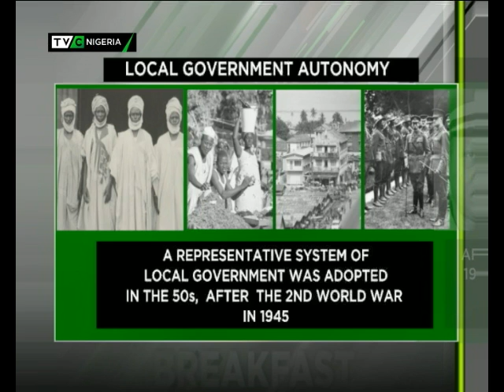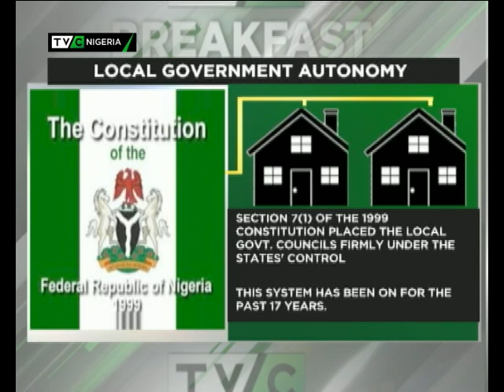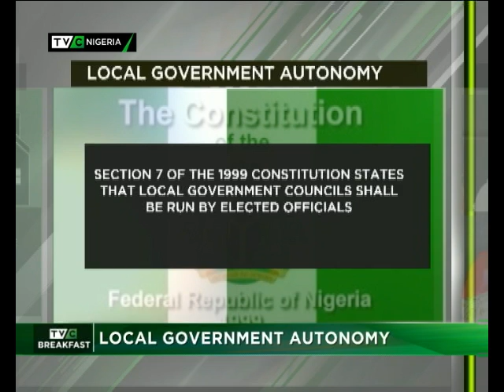Breakfast Show| Local Government autonomy| AYODELE ADEWALE